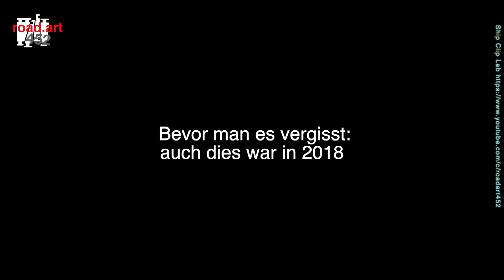HOCHWASSER. BINNENSCHIFFER. ARBEITSWEG | A Captain's Way (Snippet)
The Captain’s way. Binnenschiffer auf dem Arbeitsweg beim Mosel-Hochwasser im Februar 2018. Het is een natte manier om aan boord te komen.

Discover the Ship Clip Lab on road.art 452 | Ontdek het Ship Clip Lab op road.art 452.